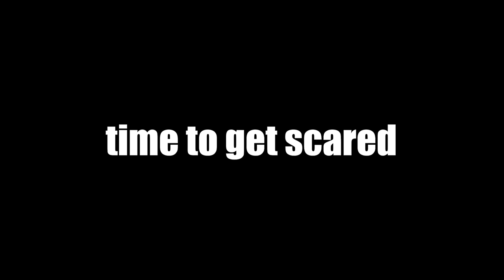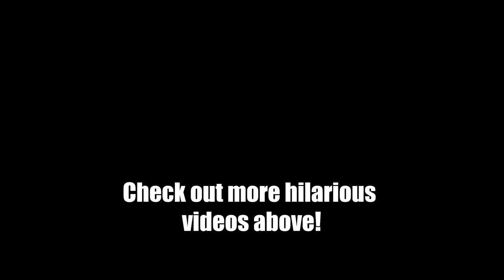I Must Expel the Demon From This Creepy Child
My friend and I must enter a house that is haunted, find out why its haunted, and fix it all without dying. Can we do it?